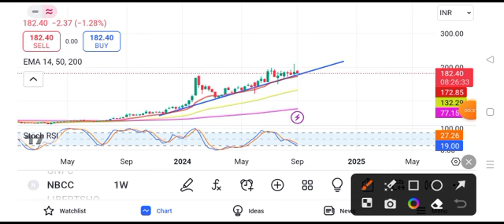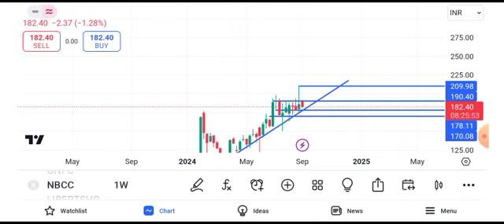nbcc india share latest news || nbcc india share latest news today